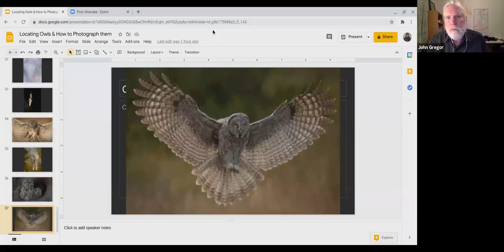Locating Owls And How I Photograph Them with Izzy Edwards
I hosted this zoom presentation with Izzy Edwards an amazing young woman who had the goal to photograph all 19 species of owls before her 18th birthday. Watch this informative presentation to find out how she did it!